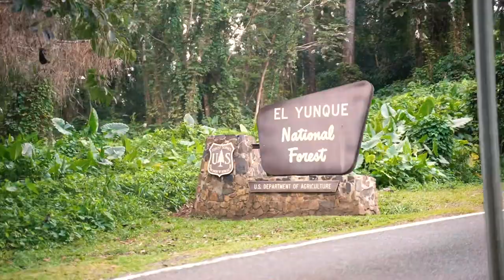BJJ ADVENTURE - PUERTO RICO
Feel the vibe 🔥🥋 Roberto “Cyborg” Abreu seminar trip to Puerto rico 🇵🇷